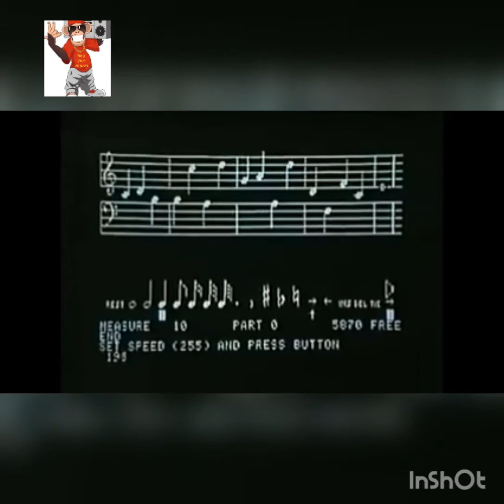Funny drum and bass video mash up. L33 mafia. VIP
Funny drum and bass video mash up the